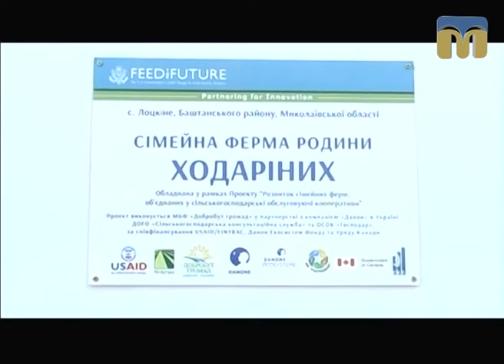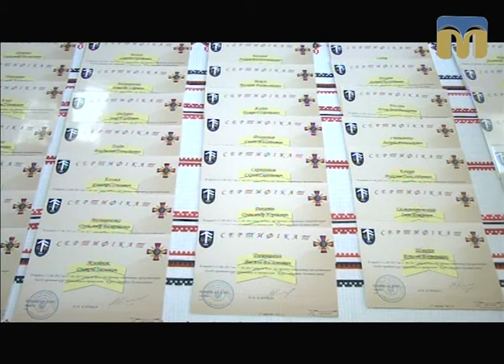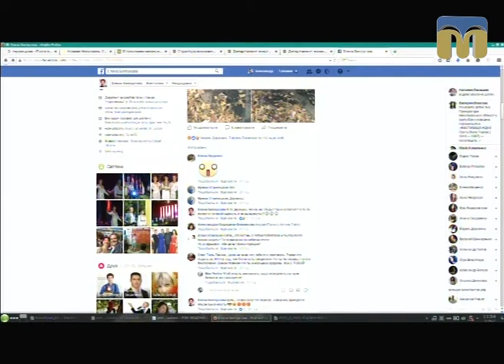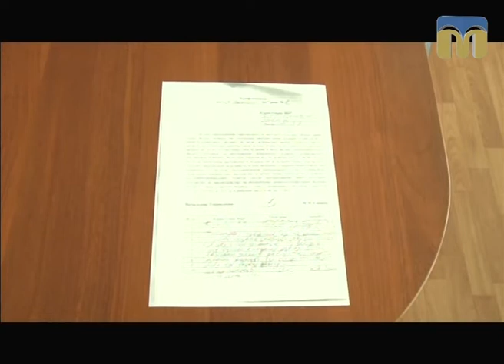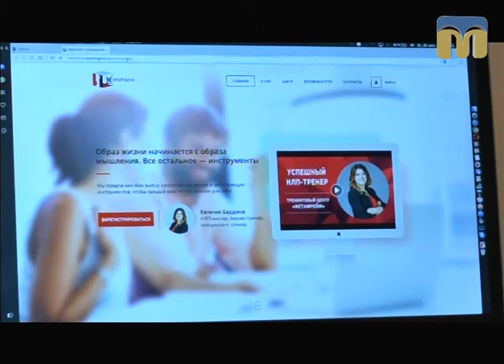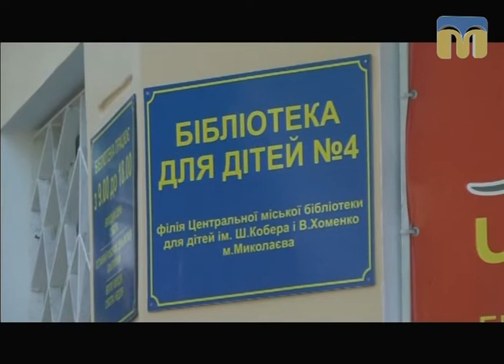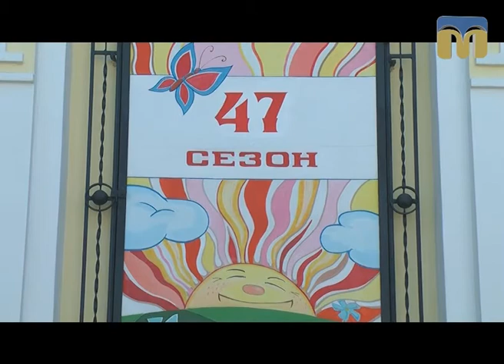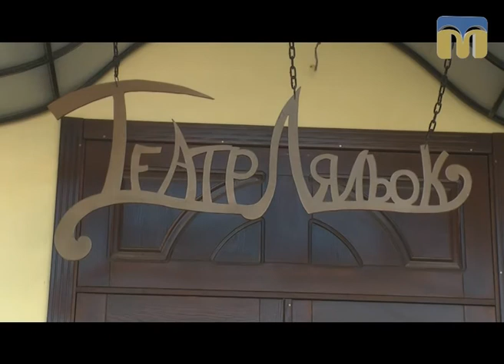Телевізійні новини Миколаївщини – 27.09.2017